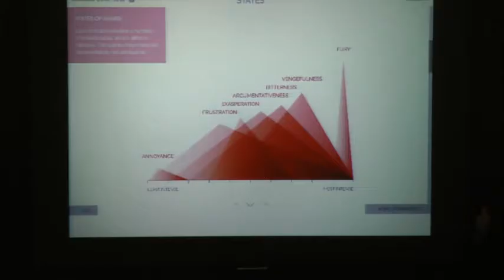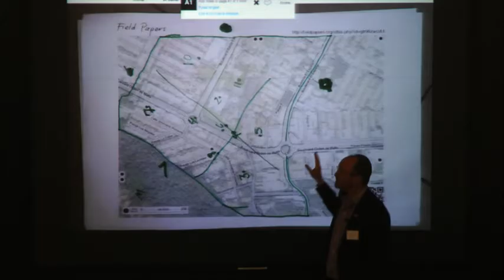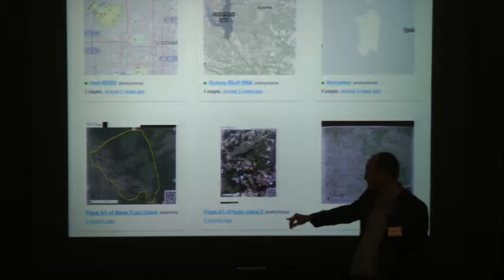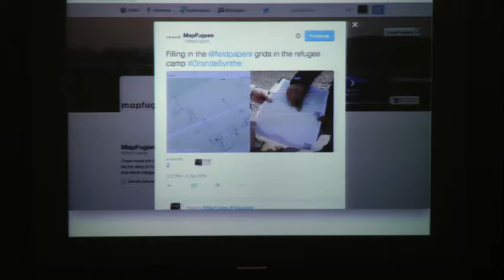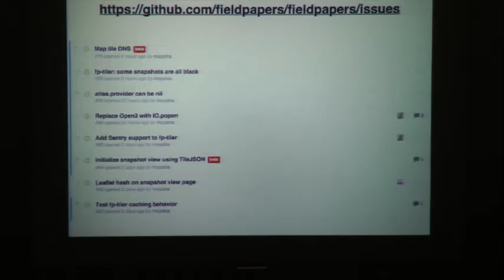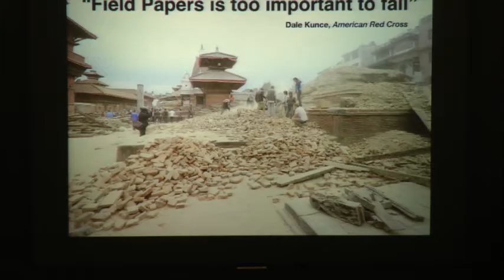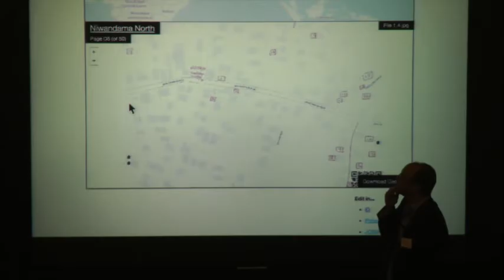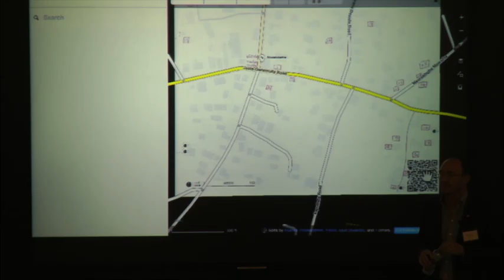Rodenbeck - Field Papers 6-14-2016 4:15PM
Field Papers is a set of web mapping tools, created by Stamen Design, that bridges the digital and physical aspects of modern mapmaking. Field Papers marries digital and analog technology. You start by printing out maps and marking them up in the field. Then they’re photographed (or scanned) and auto-georeferenced. The resulting images can be used in any GIS software as a reference layer for tracing, or manual verification. This process embraces mapping’s analog past and the role that field enumeration plays when creating new maps. The project is a core component of Portable OpenStreetMap (POSM), a collaboration between the American Red Cross, Stamen Design, and Spatial Development International. POSM gathers best-of-breed OpenStreetMap-related tools and adapts them for use where Internet access is unreliable, like informal settlements and remote areas. It’s used to train local volunteers on data collection using OpenDataKit and Open-MapKit on Android phones, Field Papers, and the iD and JOSM OpenStreetMap editors.